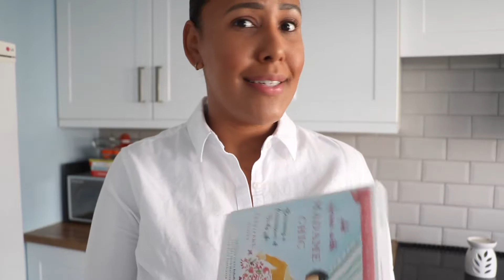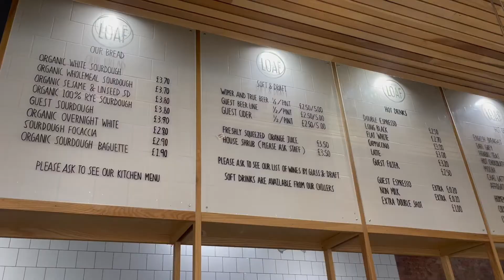How to elevate your weekly Elevenses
Have you heard of ‘elevenses’?

If you are a North American like myself, perhaps you are unfamiliar with the term. I personally only learned it once I read this book from Jennifer L. Scott.

In this video, let me walk you through how I will implement the delicious pleasure. Perhaps you will join me in enjoying it too?

Best wishes,
Nicole

♥PAUL’S TIKTOK→ paulcdavies
♥NICOLE’S TIKTOK→ nicolefdavies